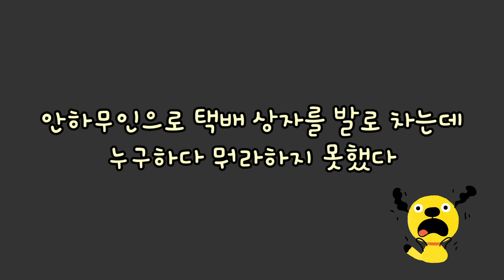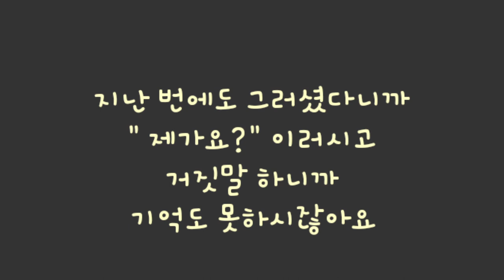불의를 보면 참지 않긔